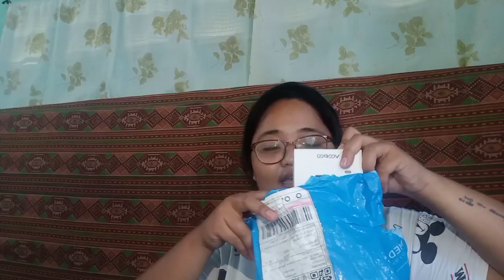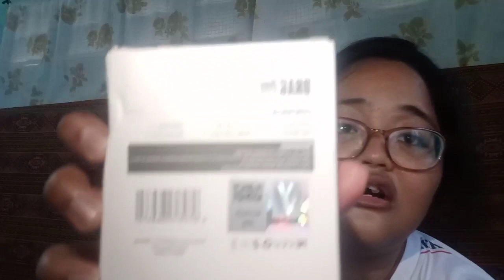Vlog 39. I'M BACKKK!! (ANOTHER HAUL ANOTHER GASTOS!!😂)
‼️CLICK HD FOR BETTER RESOLUTION.

 🌈 M&M Apparel